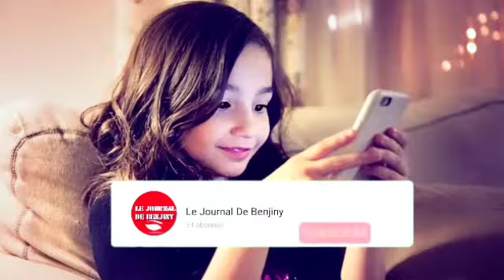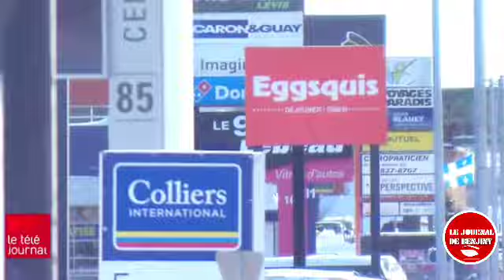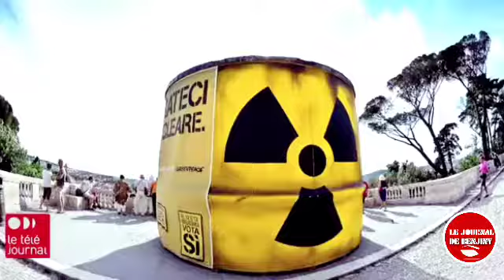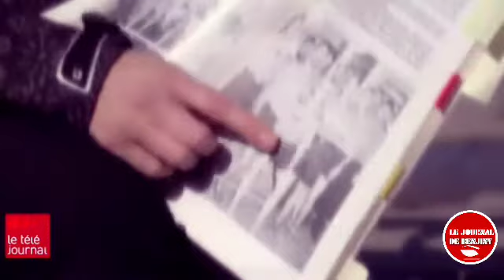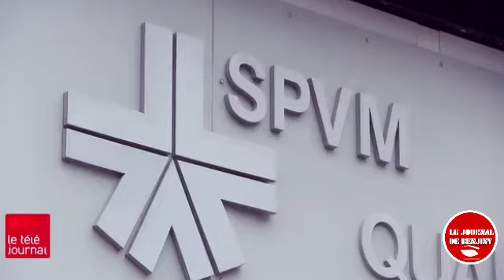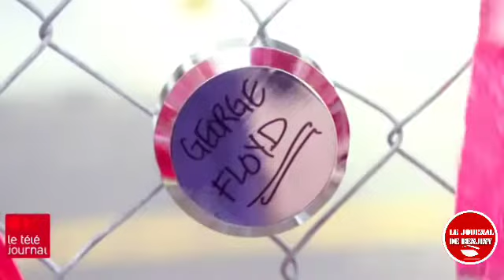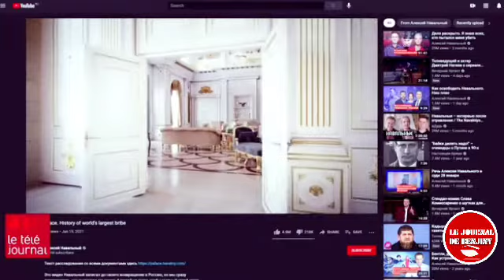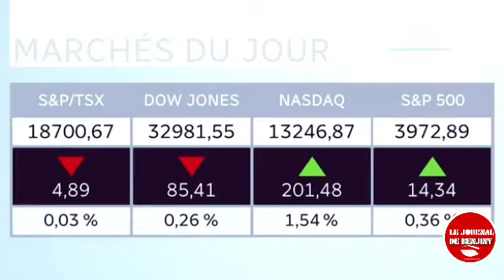Explosion des cas de variants au Québec : 4 régions repassent en zone rouge?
À REVOIR Voici le Téléjournal 22 h, édition du 31 mars 2021

En manchettes :

- Explosion des cas de variants au Québec : 4 régions repassent en zone rouge, trois villes sont mises sur pause;

- Le Labrador pour stocker des déchets nucléaires de l'étranger : les révélations de notre équipe d'Enquête sur des discussions secrètes;

- En Russie, le combat de Vladimir Poutine pour faire taire ses opposants sur le web.